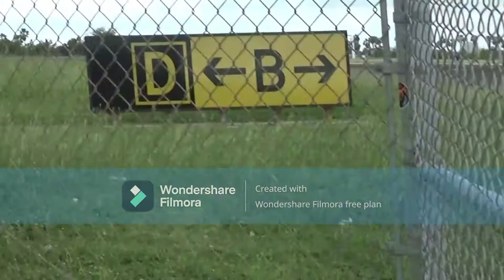03/26/2022 TJSJ Planespotting Went Bad!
Created with Wondershare Fillmora

Went to Luis Munoz Marin International Airport with my mother and my brother, but it's all gone wrong and bad at the end.

00:00 - My Aviation Intro!

00:05 - "Spirit Airlines" #1681 - Airbus A320neo - N933NK - Takeoff from San Juan to Philadelphia!

01:14 - "My Jet Saver" #5152 - Dassault 50EX - N50MN - Landing from Beef Island to San Juan!

02:22 - "American Airlines" #395 - Boeing 737-823 - N948NN - Landing from Chicago to San Juan!

03:22 - "JetBlue" #1754 - "Blue State of Mind" - Tailfin: Barcode - Embraer 190AR - N375JB

05:40 - "JetBlue" #808 - "The Ultamint Experience" - Airbus A321-231 (SL) - Tailfin: Prism  - N934JB - Landing from St. Thomas to San Juan!

06:33 - "Cape Air" #222 - Cessna 402C - N769EA - Landing from Vieques to San Juan

06:57 - "JetBlue" #1754 - "Blue State of Mind" - Tailfin: Barcode - Embraer 190AR - N375JB - Takeoff from San Juan to Fort Lauderdale!

08:33 - "Air Flamenco" - Britten-Norman BN-2A-8 Islander - N903GD - Landing from Vieques to San Juan!

08:55 - Beechcraft Super King Air 200 - N137RM - Landing from The Valley to San Juan!

09:14 - "American Airlines" #1613 - Boeing 737-823 - N943AN

09:54 - "St. Barth Executive" - Pilatus PC-12 NG - F-OSXM

10:53 - "American Airlines" #1739 - Airbus A321NEO with Sharklets - N446AN - Landing from Philadelphia to San Juan!

11:06 - "American Airlines" #1613 - Boeing 737-823 - N943AN

11:20 - "St. Barth Executive" - Pilatus PC-12 NG - F-OSXM

11:38 - "American Airlines" #1613 - Boeing 737-823 - N943AN - Takeoff from San Juan to Miami!

12:55 - "St. Barth Executive" STB304M - Pilatus PC-12 NG - F-OSXM - Takeoff from San Juan to St. Jean!

14:06 - "Southwest Airlines" #4065 - Boeing 737-8H4 - N8629A - Landing from Chicago to San Juan!

14:25 - "Frontier" #116 (Scarlet the Tanager) - Airbus A320NEO - N354FR

15:10 - "Silver Airways" - Saab 340B - N362AG - "Begin with the End in Mind"

15:18 - "Tradewind Aviation" - Pilatus PC-12/45

15:31 - "Frontier" #116 (Scarlet the Tanager) - Airbus A320NEO - N354FR - Takeoff from San Juan to Boston!

16:20 - "Silver Airways" - Saab 340B - N362AG - "Begin with the End in Mind"

16:25 - "Silver Airways" - Saab 340B - N328AG - "Aspirations" - Landing from Chicago to San Juan!

16:50 - "JetBlue" - ("Step 1. Fly JetBlue. Step 2. Repeat Step 1.") - Airbus A320-232 (SL) - N807JB

17:25 - "JetBlue" - ("Blues That Girl?") - Airbus A321-231 (SL) - N997JL

18:00 - "Silver Airways" - Saab 340B - N362AG - Takeoff from San Juan to Beef Island!

19:05 - "JetBlue" - Airbus A320-232(SL) with Sharklets - N807JB - Takeoff from San Juan to Punta Cana!

20:15 - "American Airlines" - Boeing 737-823 - N991AN

21:17 - "Cape Air" - Cessna 402C - N618CA - Landing from Vieques to San Juan!

22:18 - "Cape Air" - Cessna 402C - N677CA - Landing from Mayaguez to San Juan!

22:43 - "JetBlue" - Airbus A321-231(SL) with Sharklets - N997JL - Takeoff from San Juan to Boston!

23:35 - "American Airlines" - Boeing 737-823 - N991AN

23:45 - "JetBlue" (La Vie en Blue) - Airbus A320-232 - N561JB

24:07 - "American Airlines" - Boeing 737-823 - N991AN - Takeoff from San Juan to Charlotte!

22:45 - "JetBlue" (La Vie en Blue) - Airbus A320-232 - N561JB - Takeoff from San Juan to Newark

And that's it. No United Airlines, Boeing 767 at all. Sorry, folks.